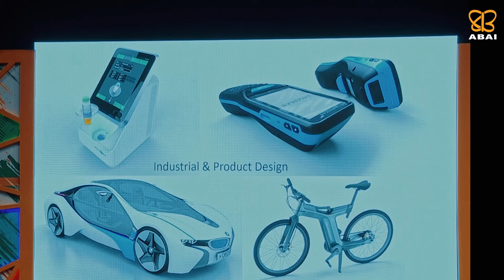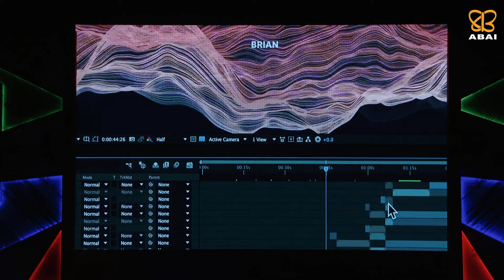ABAI - Digital Art Symposium 2019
Here is a glimpse at what went down at the Digital Art Symposium on the 13th April 2019 at NIMHANS Convention Centre, Bengaluru.

This skill Karnataka event will provide exposure to digital means and help digitalisation of the fine art colleges to keep up with the advancements in digital art trends and technologies.!